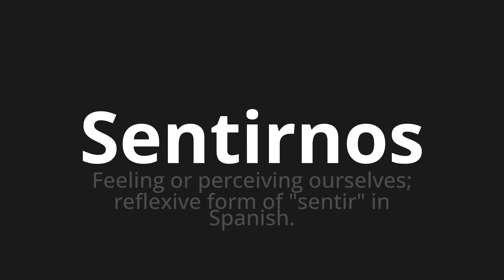How to pronounce Sentirnos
Master the Pronunciation of 'Sentirnos which means feel' - which means : Feeling or Perceiving Ourselves;Reflection form of "feel" in Spanish. 📝 with @PronunciationSpanish 🎓🗣️ - [Your Guide to Spanish]

Learn to pronounce 'Sentirnos' perfectly in Spanish with our easy and engaging tutorial by @PronunciationSpanish! 📖📽️ In this comprehensive video, we provide you with native speaker examples 🗣️👂 and phonetic breakdowns 🎵 to ensure you get the pronunciation just right.

How to say Feel in Spanish